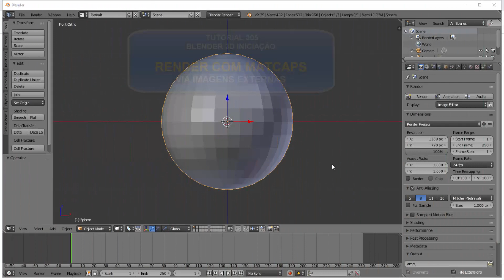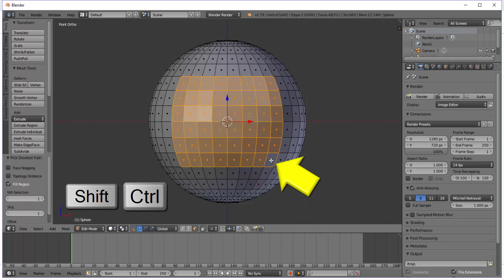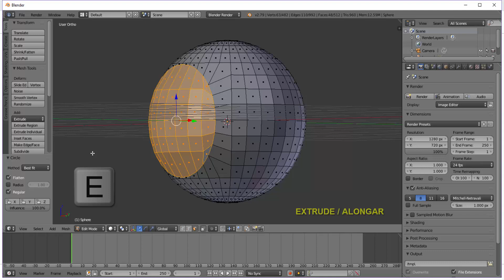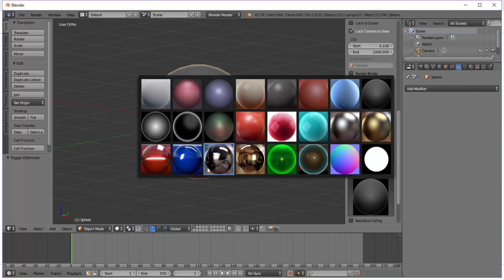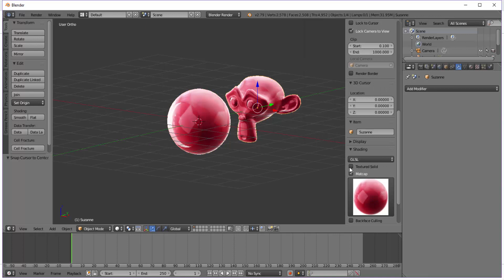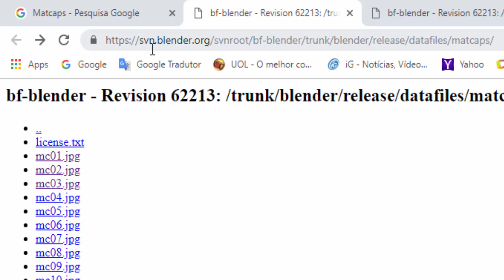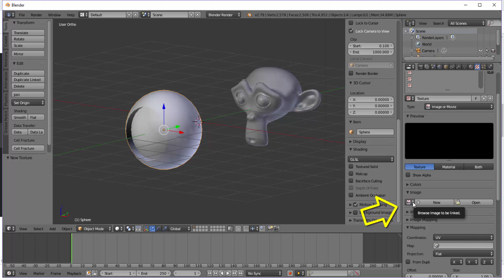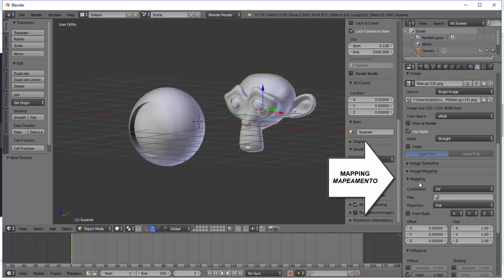Blender # 305 - RENDER COM MATCAPS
Noções de como renderizar texturas  MATCAPS (texturização pelas normais do objeto) nos modos MATERIAL e RENDERED através do renderizador BLENDER RENDER viabilizando-as de forma externa e como texturizar as mesmas, individualmente, em cada objeto.